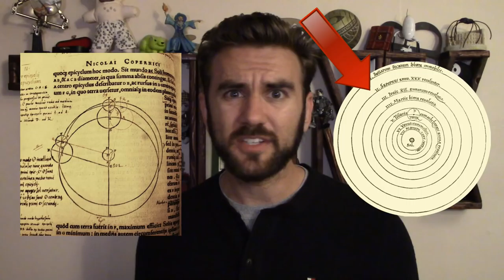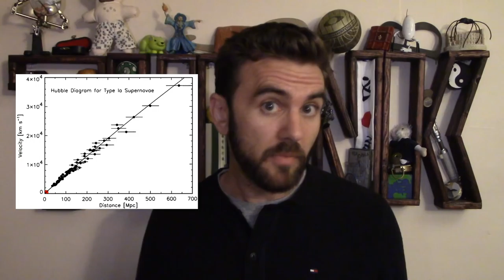76. The Copernican Principle | THUNK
The Copernican Principle uses the idea that we aren't the center of the cosmos as a guideline for...everything! Learn an interesting method for estimating the remaining lifespan of just about anything!